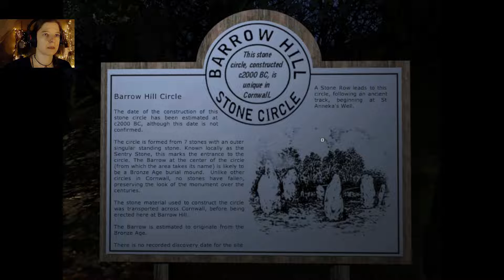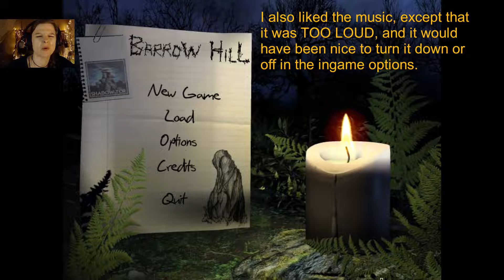Let’s Play: Barrow Hill: Curse of the Ancient Circle. Ep. 15 (The End): Order Has Been Restored.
We finish the game (with both endings) and save the world, or at least the Barrow Hill region, yaaay! :)